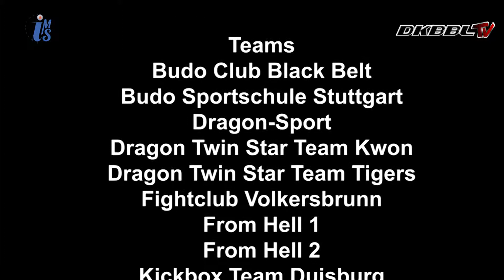DKBBL RÜCKRUNDE 2014 | Florian Göb vs. Pascal Lundschin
Budo Sportschule Stuttgart vs.Pointhunter.
Deutsche Kickbox Bundesliga Rückrunde 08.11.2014 Kelkheim.